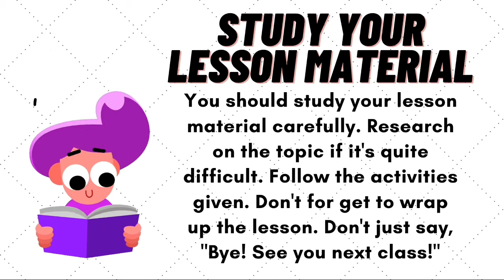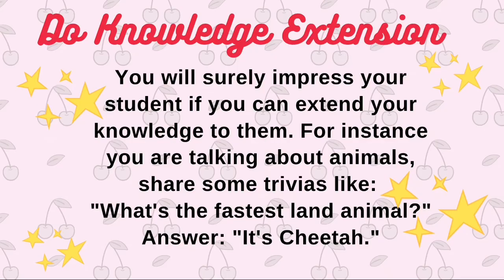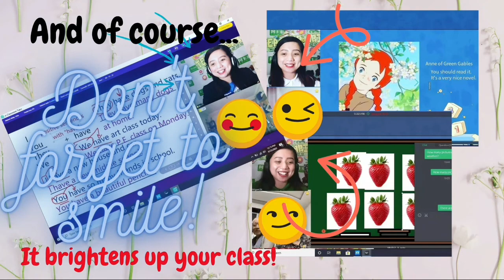TIPS ON HOW TO PASS ACADSOC DEMO | TEACHER ABI